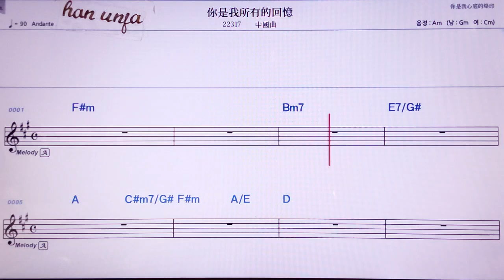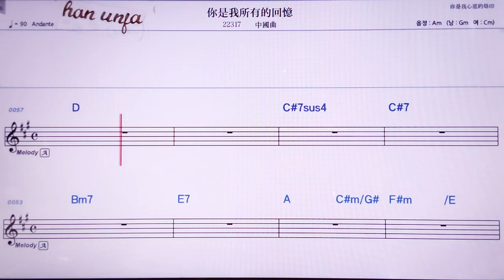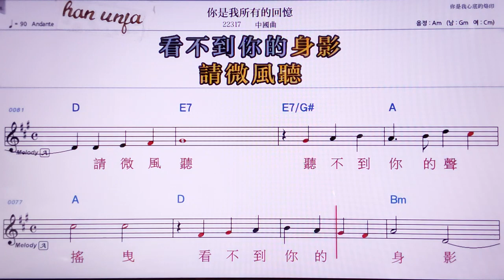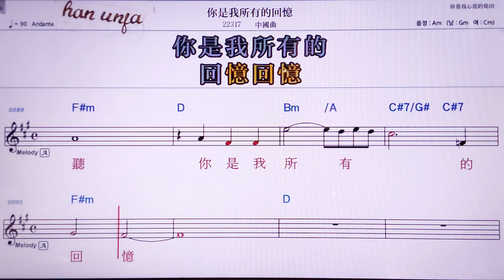💖니스워숴여우더후이이/중국 곡 👍MR,노래방, 악보, 코드,Karaoke With Sheet Music